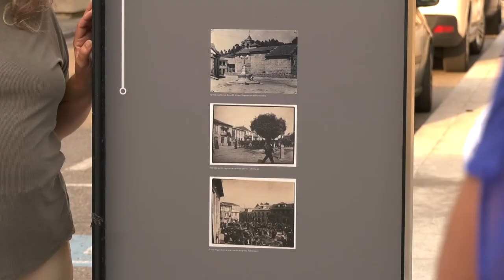Presentación do libro ‘As Neves. Notas de historia contemporánea 1836/1956'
A deputada de Memoria Histórica María Ortega asistiu á presentación do libro ‘As Neves. Notas de historia contemporánea 1836/1956’ de Xosé Ramón Paz editado polo Servizo provincial de Patrimonio Documental.